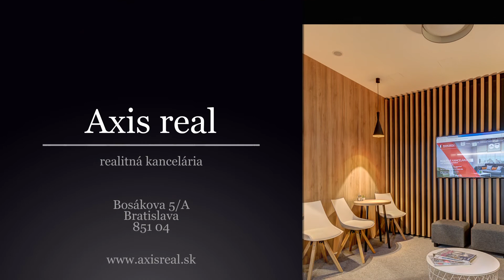Pekný 1-izbový byt, NÁDHERNÝ VÝHĽAD, BA II. Nivy, Kupeckého ul.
Realitná kancelária AXIS REAL ponúka EXKLUZÍVNE na prenájom NEZARIADENÝ 1-izbový byt v lokalite Bratislava II. NIVY na ulici na Kupeckého, na ktorej dvore je známa filmová FONTÁNA LÁSKY.